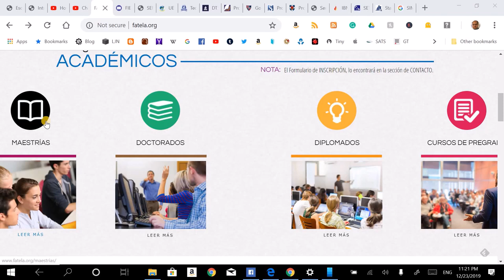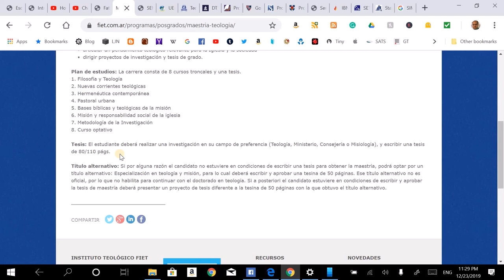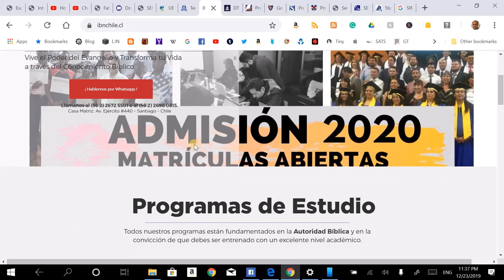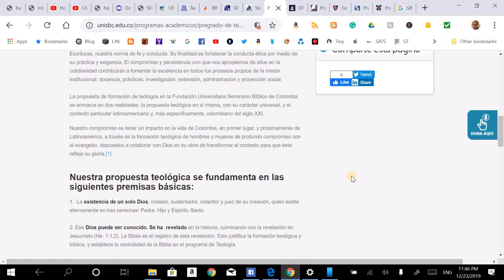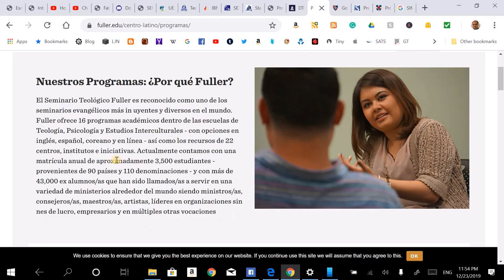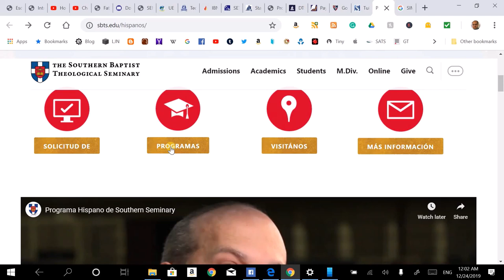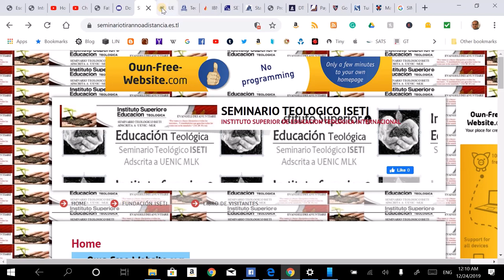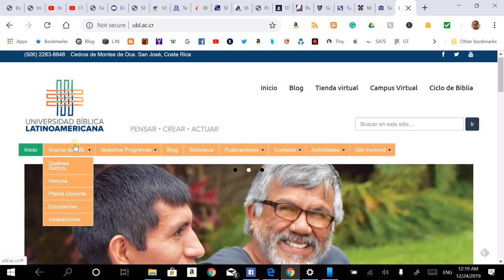Opciones para el estudio teológico. Seminarios y Universidades.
No pasa una semana sin que alguien me pregunta sobre este tema.
Espero que este video sirva de guía para hacer buenas decisiones.
Todos los centros de estudios mencionados aca estan disponibles a distancia y presencial.